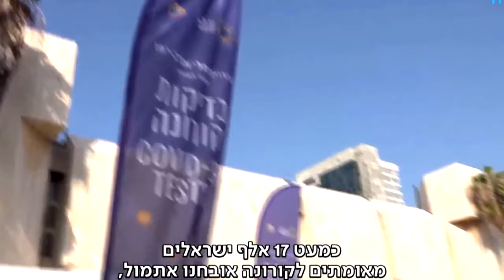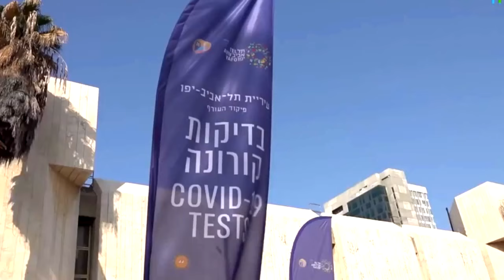ወቅታዊ ዜና - 18.01.22